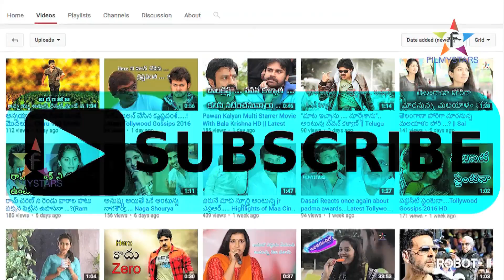ఎన్టీఆర్ బయోపిక్ డైరెక్టర్ ఫిక్స్ | Paisa Vasul Poorijaganadh | Latest Telugu Film News Toady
ఎన్టీఆర్ బయోపిక్ డైరెక్టర్ ఫిక్స్ | Paisa Vasul Poorijaganadh | Latest Film News Toady